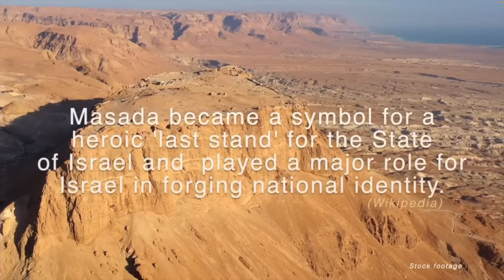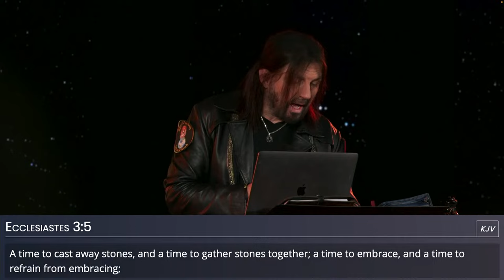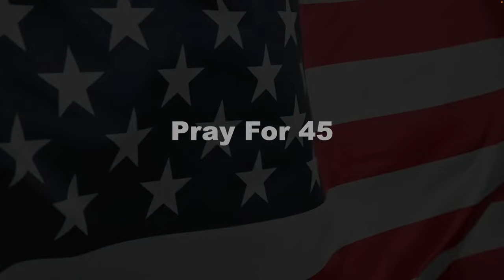The Eleventh Hour S24 #13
Join us today at The Eleventh Hour!

Please Note: The Eleventh Hour is a closed session broadcasted. Also, while we appreciate the support and spreading of God's Word and of the message that God Is Absolutely Good through highlights, mentions, and clips, we kindly ask that you do not re-upload our content in its entirety.

If you would like to support The Eleventh Hour by donating you can do so Your support is very much appreciated! God Bless you! G.I.A.G.